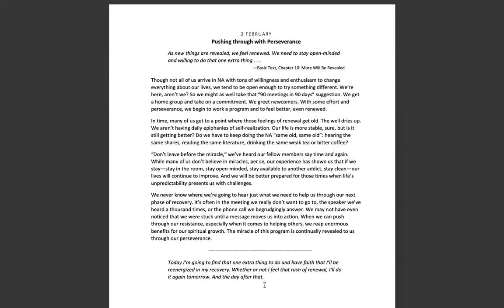February 2nd -Spiritual Principle a Day NA Meditation w/MightyStream.Credits:NA World Svs.,Inc.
02 February

Pushing through with Perseverance

Page 34

"As new things are revealed, we feel renewed. We need to stay open-minded and willing to do that one extra thing . . ."

Basic Text, Chapter 10: More Will Be Revealed

Though not all of us arrive in NA with tons of willingness and enthusiasm to change everything about our lives, we tend to be open enough to try something different. We're here, aren't we? So we might as well take that "90 meetings in 90 days" suggestion. We get a home group and take on a commitment. We greet newcomers. With some effort and perseverance, we begin to work a program and to feel better, even renewed.

In time, many of us get to a point where those feelings of renewal get old. The well dries up. We aren't having daily epiphanies of self-realization. Our life is more stable, sure, but is it still getting better? Do we have to keep doing the NA "same old, same old": hearing the same shares, reading the same literature, drinking the same weak tea or bitter coffee?

"Don't leave before the miracle," we've heard our fellow members say time and again. While many of us don't believe in miracles, per se, our experience has shown us that if we stay--stay in the room, stay open-minded, stay available to another addict, stay clean--our lives will continue to improve. And we will be better prepared for those times when life's unpredictability presents us with challenges.

We never know where we're going to hear just what we need to help us through our next phase of recovery. It's often in the meeting we really don't want to go to, the speaker we've heard a thousand times, or the phone call we begrudgingly answer. We may not have even noticed that we were stuck until a message moves us into action. When we can push through our resistance, especially when it comes to helping others, we reap enormous benefits for our spiritual growth. The miracle of this program is continually revealed to us through our perseverance.

Today I'm going to find that one extra thing to do and have faith that I'll be reenergized in my recovery. Whether or not I feel that rush of renewal, I'll do it again tomorrow. And the day after that.